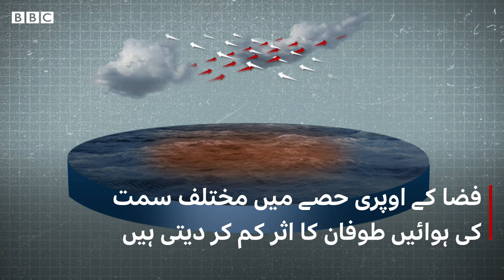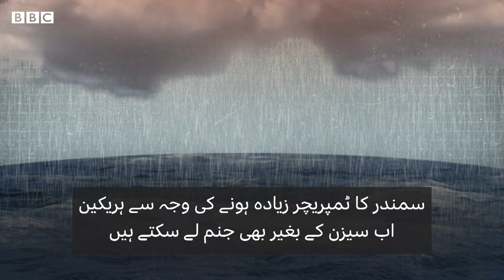Is climate change making hurricanes worse? - BBC URDU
سمندری طوفان یا ہریکین زمین پر سب سے زیادہ پرتشدد طوفانوں میں سے ہیں اور اس بات کا ثبوت موجود ہے کہ وہ زیادہ طاقتور ہو رہے ہیں۔ یہ ہریکین کیسے بنتے ہیں اور موسمیاتی تبدیلی ان پر کیا اثر ڈال رہی ہے؟